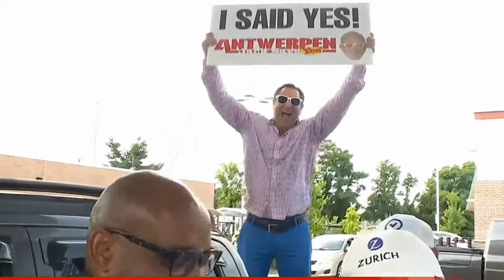Marc's Fun Reel Update 10.2022